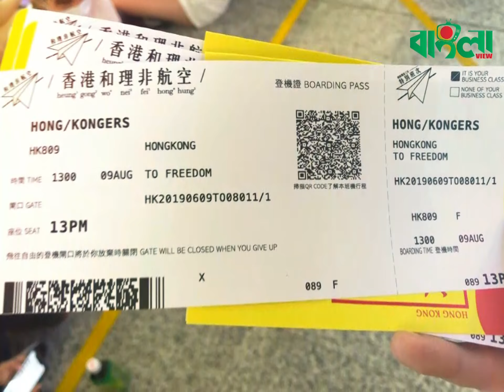পর্যটক আকর্ষণে বিনামূল্যে বিমানের টিকিট দেবে হংকং । hong kong News ।hong kong tourism । Banglaviewtv